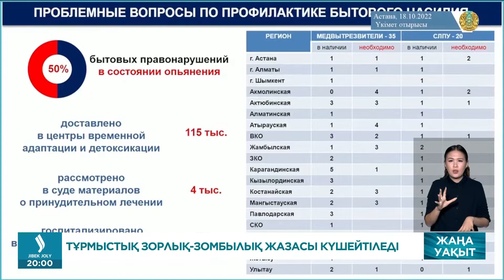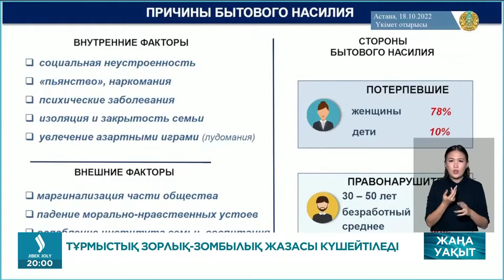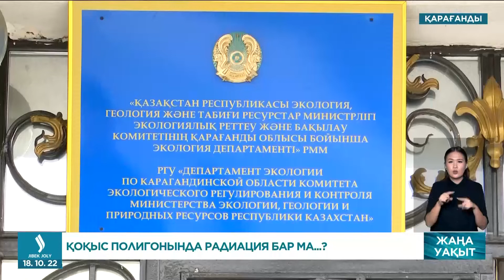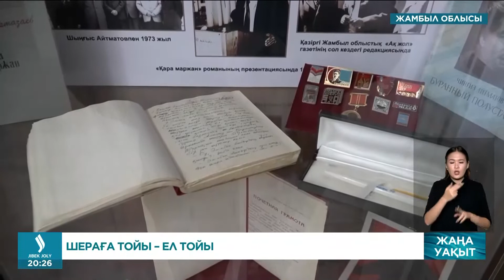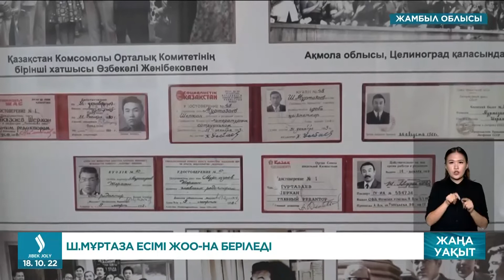Жаңа уақыт бағдарламасы | 18.10.2022. Jibek Joly TV